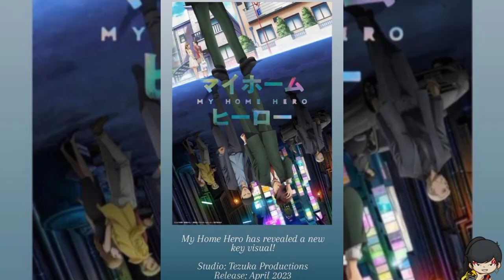DEMON SLAYER S3 IN INDIA🤩CRUNCHYROLL HINDI DUBBING IS GOOD OR BAD😩NEW ANIME🤯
IN THE VIDEO ANIME CLIPS I DON'T OWEN THEM IF THE OWNER HAVE ANY COMPLAIN PLEASE TELL ME🥰🥰

(  anime_tuber_yt_official  )

 😡STOP WATCHING INDIAN CARTOON 😡

     😇😇SUPPORT ANIME IN INDIA😇😇

(  anime_tuber_yt_official  )